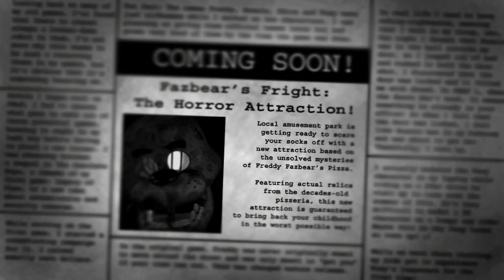Fabulous hotdog - FNAF3... Oh no..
welcome to my video! this is fabulous hotdog and today we are playing..  Five nights at freddy's 3! BTW im sorry if you cant really hear me but i fixed it for future videos!

i will be making videos daily!

(any songs (that arent mine) are from there creators!)..

HAPPY HUNTING!